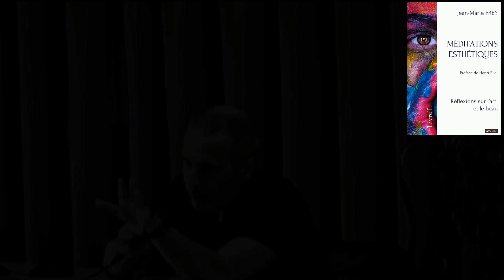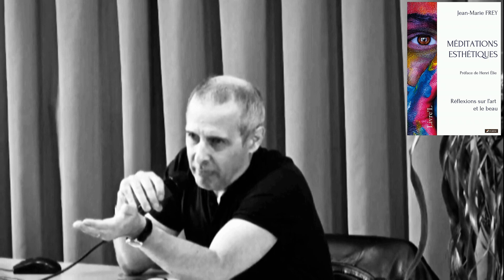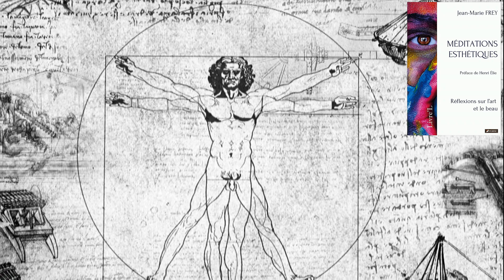Frankenstein ou les inquiétudes du corps, Jean-Marie Frey à propos de MÉDITATIONS ESTHÉTIQUES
Présentation : « Quelle tristesse ! [Avec la Terreur] le rêve d’une humanité purifiée s’achève. Le despotisme s’abat sur la Cité. L’espace social devient concentrationnaire. Le bel agencement des œuvres d’art peut-il encore signifier quelque chose ? Rien n’est moins assuré. Le réveil des puissances nocturnes approche : l’obscurité et les sublimes disproportions vont s’imposer ! », Jean-Marie FREY, « Méditations esthétiques - Réflexions sur l’art et le beau », p. 44-45

Les 3 temps forts de la vidéo :
– 00:00 La créature de Frankenstein
– 02:55 Le cadavre n’est pas une simple chose
– 05:34 L’inquiétude du corps

Jean-Marie FREY est professeur de philosophie en classes préparatoires aux Grandes Écoles.